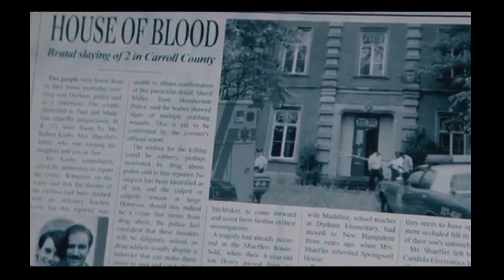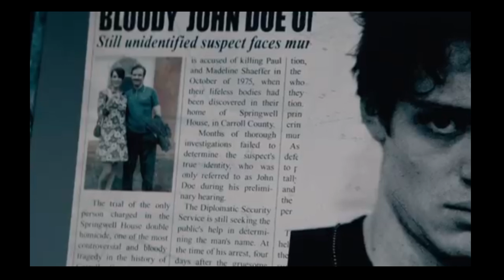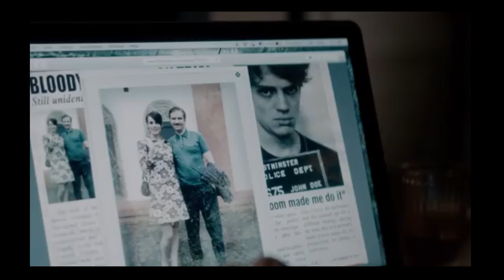The Room (2019) Film Explained in Hindi/Urdu | Thriller Mysterious Room Summarized हिन्दी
Credits:
Images and footage Source: Les Films du
Poisson
Director: Christian Volckman
Screenplay or written by: Volckman and Sabrina
B. Karine

movies explained
movies explained in hindi hollywood
movies telugu
hollywood horror movie hindi dubbed
hollywood new movie
hollywood songs
hollywood picture
conjuring universe explained
movie explained in hindi mystery
best horror thriller movies explained in hindi
horror mystery movie explained
hollywood movie hindi explained horror
fantasy movie in hindi explained
horror story explain
movie explained horror
sci fi mystery movies explained in hindi
indian horror movie explained
universe based hollywood movies in hindi
hollywood adventure mystery movies hindi dubbed
best thriller movie explanation
mystery thriller movies explained
best mystery adventure movies in hindi
best horror mystery movies in hindi
science mystery movies in hindi
hollywood thriller movie explain
suspense movie explained in hindi hollywood
korean horror mystery movie explained in hindi
crime thriller movie explanation
mysterious adventure movies
crime movies hindi explained
suspense movies hindi explanation
mystery movies in hindi explained
thriller suspense movie explanation
best suspense thriller movies in hindi explained
hollywood horror movies explain hindi mein
korean movie explained in hindi thrillor
Detective movies in hindi explanation
mysterious adventure movies
mystery adventure movies in hindi
historical fantasy movies in hindi
movie explained youtube channel
science friction hindi movie explanation
horror movie explanation hindi
fantasy movies in hindi explanation
thriller movies in hindi explanation
magical movies in hindi explanation
new horror movie explain
movie explanation bollywood
hollywood new movie hindi explain
crime thriller movies hindi explained
movie explained in hindi universe
hollywood movie explained in hindi adventure
real story based horror movie explained in hindi
short movie explained in hindi adventure
horror explanation
since fixen movie explained in hindi
most haunted horror movie explained in hindi
movie explained in hindi superpower